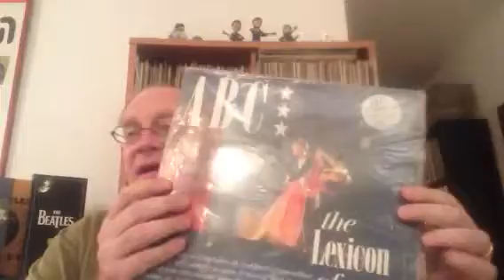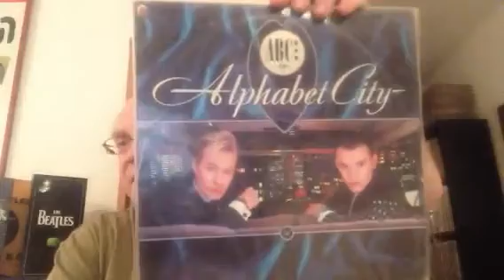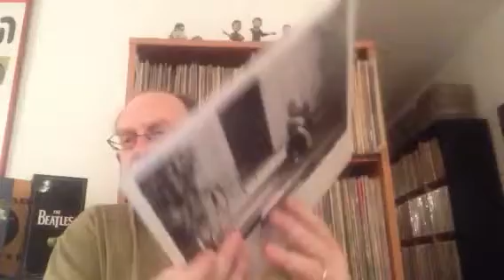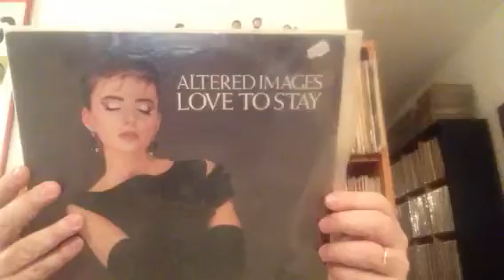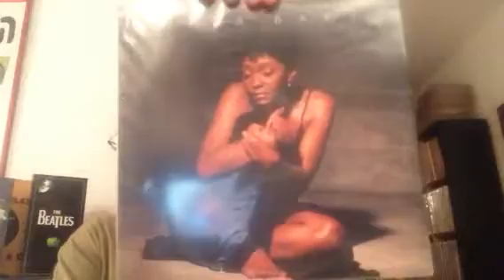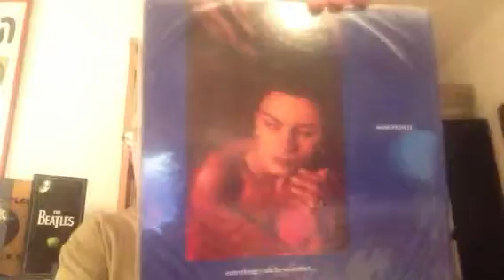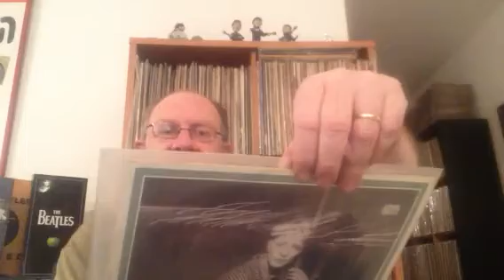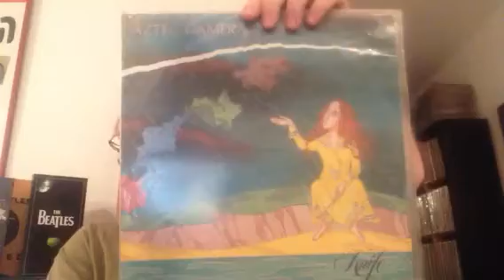VC 80's Vinyls (mostly) - From ABC to Aztec Camera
Another batch of vinyls from my collection